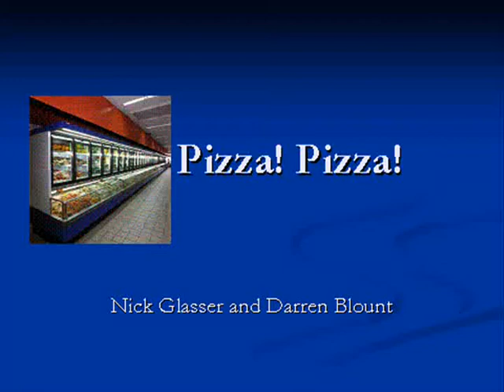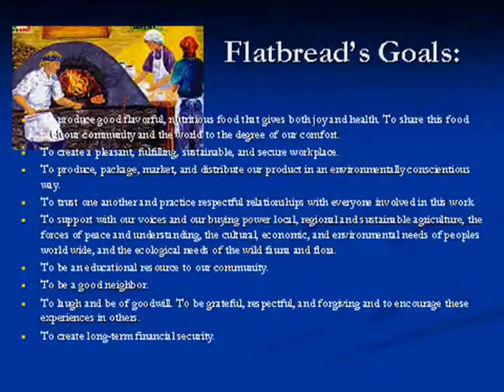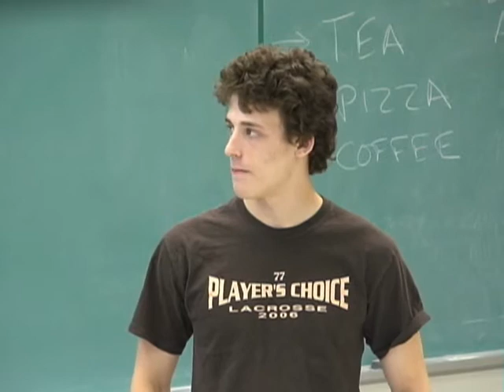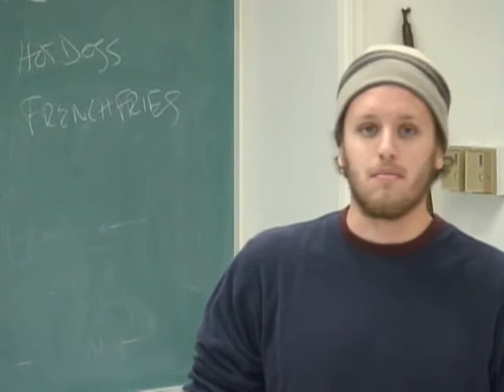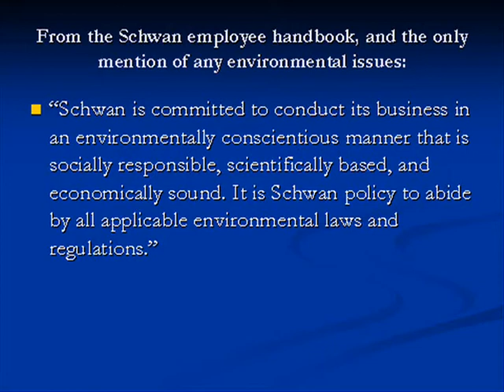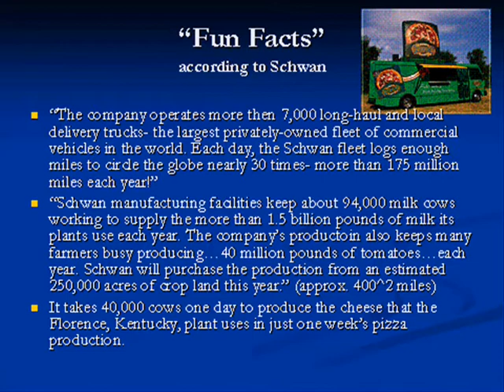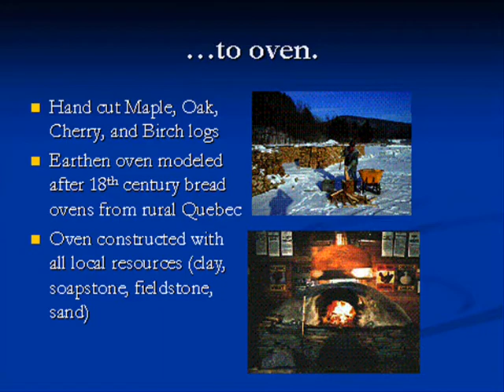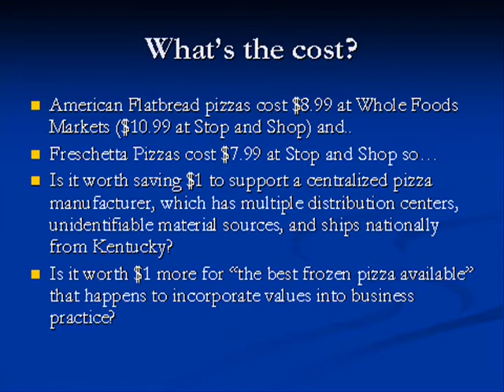Pizza Pizza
Two UMass students compare "industrial" pizza with a local product